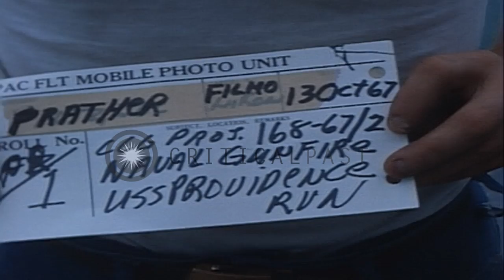The forward battery of the USS Providence (CLG-6) fires at the shore targets off ...HD Stock Footage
The forward battery of the USS Providence (CLG-6) fires at the shore targets off Vietnam coast.

USS Providence (CLG-6) underway in the South China Sea off South Vietnam. A stern view of the USS Haleakala (AE-25) being approached by the USS Providence. A port quarter view of the USS Providence firing at shore targets off Vietnam. A mountainous coastline in far background. A forward battery fires at the port. A boat approaches towards the ship. Location: Vietnam. Date: October 13, 1967.

57,000+ broadcast-quality historic clips for immediate download.